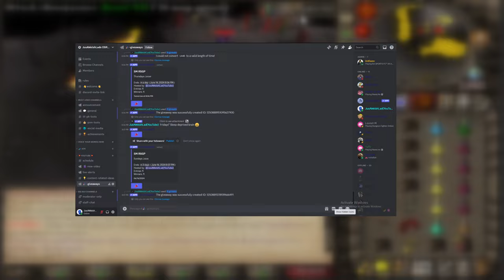OSRS | I spent 2 Hours at Undead Pirates For Juice!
In this video we push on to slay 1000 undead pirates alongside some chaos druids While anti-pking!
We manage to get a few juicy unexpected items through out and made some good gp in doing so!

Hope you enjoy - JusAWelshLad

Winners are announced on discord!